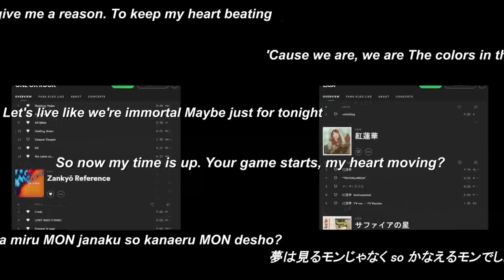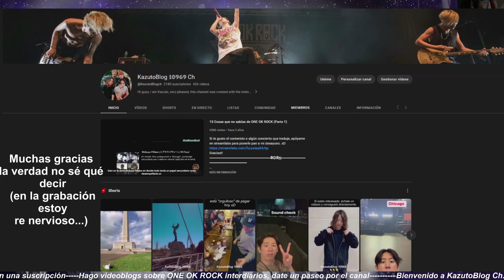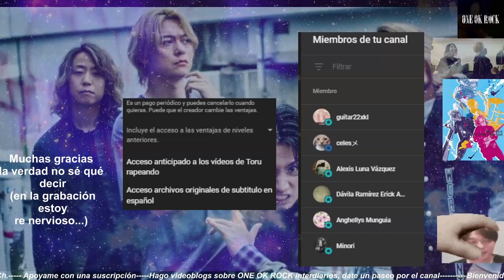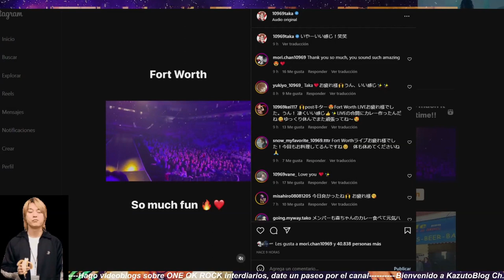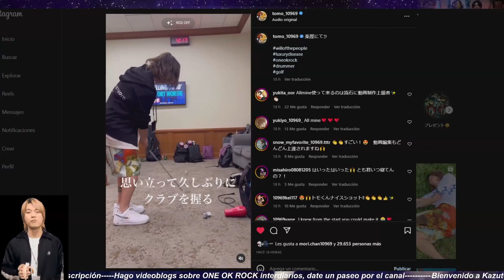ONEOKROCK: Toru interrumpe a Taka, comiéndose su banana- PrimalFootmark LuxuryDisease +Trailerazo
Servidor de Discord: Unete!

Proximamente algunas ventajas para disfrutar:

▬▬▬▬▬▬▬▬▬▬▬▬▬▬▬▬▬▬۩۞۩ஜ▬▬▬▬▬▬▬▬▬▬▬▬▬▬▬▬▬▬

Gracias!!
▬▬▬▬▬▬▬▬▬▬▬▬▬▬▬▬▬▬۩۞۩ஜ▬▬▬▬▬▬▬▬▬▬▬▬▬▬▬▬▬▬